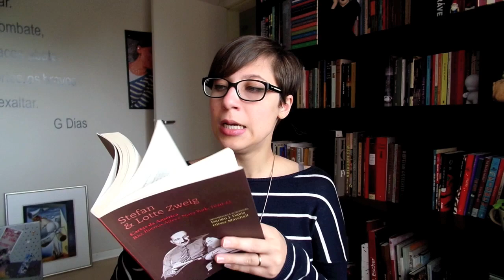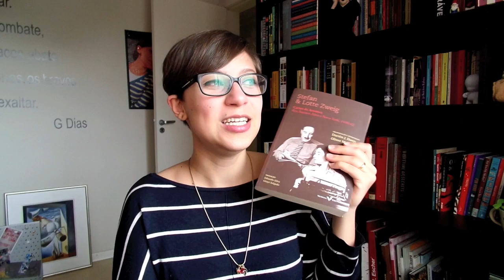Cartas da América - Stefan e Lotte Zweig - Vamos falar sobre livros? #270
Comentários sobre o livro "Cartas da América - Rio, Buenos Aires e Nova York, 1940-42", de Stefan e Lotte Zweig, organizado por Darién J. Davis e Oliver Marshall, traduzido por Eduardo Silva e Maria das Graças de Santana Salgado, publicado pela Versal Editores.